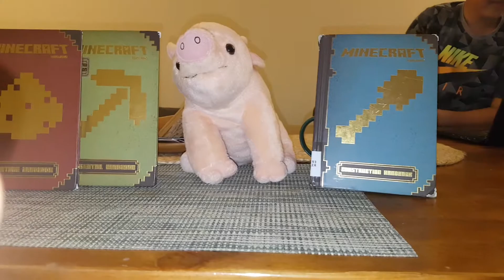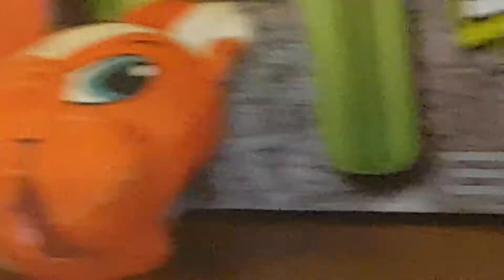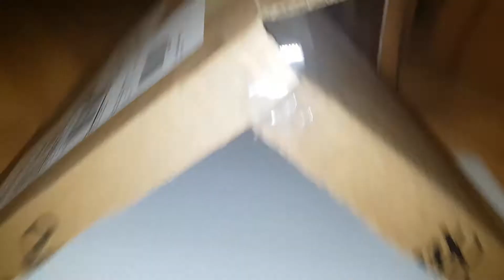Piggie,s new home